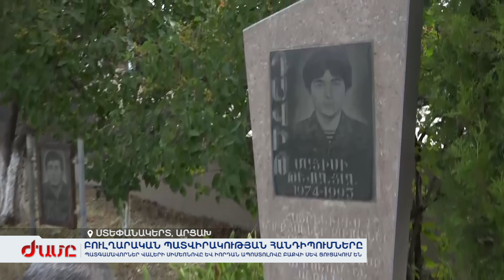Պատգամավորներ Վալերի Սիմեոնովը և Իորդան Ապոստոլովը Բաքվի սև ցուցակում են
Համահայկական խաղերի բացմանը  բուլղարահայերի պատվիրակությանը քաջալերելու նպատակով Արցախ ժամանած Բուլղարիայի Ժողովրդական Ժողովի պատգամավորները  հանդիպել են  Արցախի  նախագահի հետ:  Բուլղարիայի փրկության ազգային ճակատ կուսակցության նախագահ Վալերի Սիմեոնովը  երրորդ անգամ է այցելում Արցախ,  արդեն Բաքվի սև ցուցակում է: